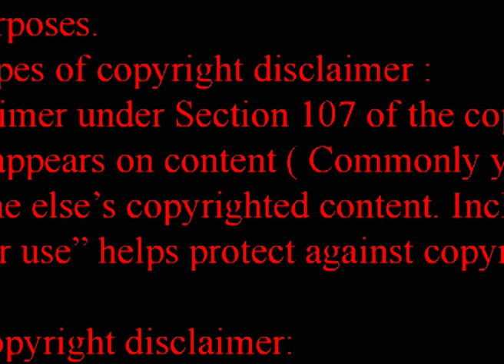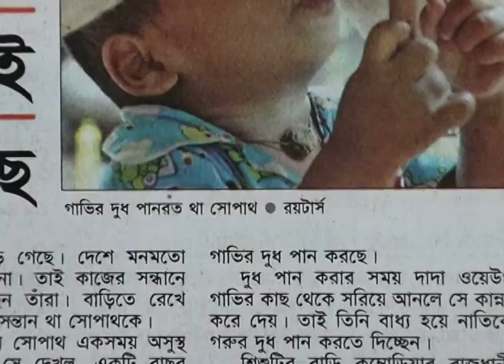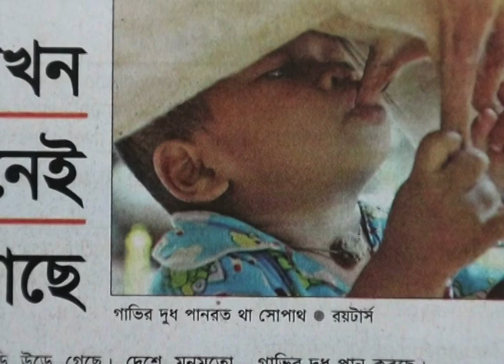শিশুর সরসরি গরুর দুধ পান !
এক দিন শিশুটি যখন দেখল, একটি বাছুর তার মা গরুর দুধ পান করছে, এরপর থেকে সে একই কাজ শুরু করল।
বাচ্চাদের_গরুর_দুধ_খাওয়ানোর_পদ্ধতি
শিশুদের_খাবার_দুধ
গরুর_দুধ_পানের_হাদিস
gorur_dudh_khele_ki_hoy
প্রতিদিন_গরুর_দুধ_খেলে_কি_হয়
গরুর_দুধ_জ্বাল_দেওয়ার_নিয়ম
গরুর_দুধ_জ্বাল_দেওয়ার_ঝামেলা_নেই
গরুর_দুধ
  সরাসরী_গরুর_দুধ_পান
শিশু_কি_সরাসরী_গরুর_দুধ_পান_করে